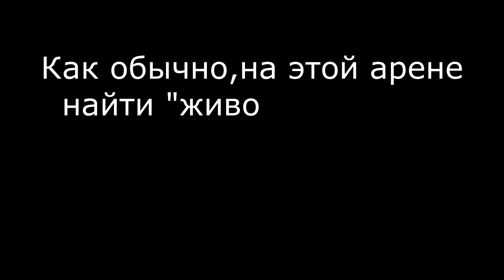s3e16 регулярка МЛХЛ / North Stars - Almaz Friends / игра в одни ворота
Лига МЛХЛ. Снова  игра за команду North Stars.
Прошлая игра нам удалась. Нужно играть дальше
В соперниках команда Almaz Friends.